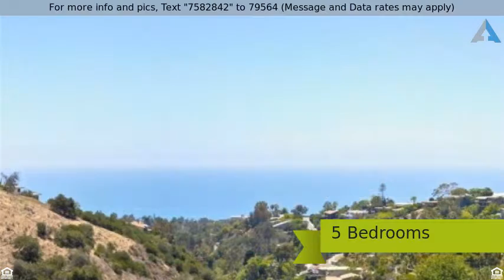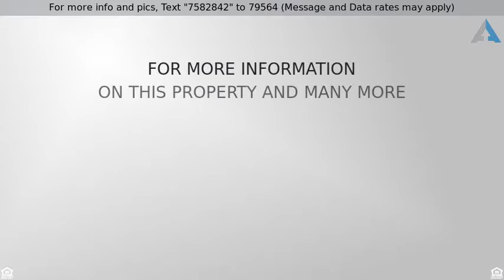1414 Mar Vista Way, Laguna Beach, CA 92651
Temple Hills - Laguna Beach, CA

This elegant coastal home is located in an idyllic setting surrounded by canyon and ocean views, in a quiet cul-de-sac location in the Temple Hills area of Laguna Beach! Every level of this home offers blue water views, and it has been completely remodeled with no expense spared. Spacious and full of natural light, the kitchen opens to the living room and formal dining area, creating the ideal space for entertaining. Bamboo flooring throughout, crown molding, double pane windows and Caesarstone counters are some of the numerous upgrades, as well as low maintenance vinyl decking on every level of this home. The master suite is complete with an attached private deck, a wonderful place to relax and watch the sunset after a long day! Visiting family or extended stay guests will love the lower level of this home, with it's private studio complete with a full bathroom and laundry room. An oversized family room with fully functional kitchenette sits between the main living areas, offering a relaxing retreat. Dual 2 car garages complete this home.